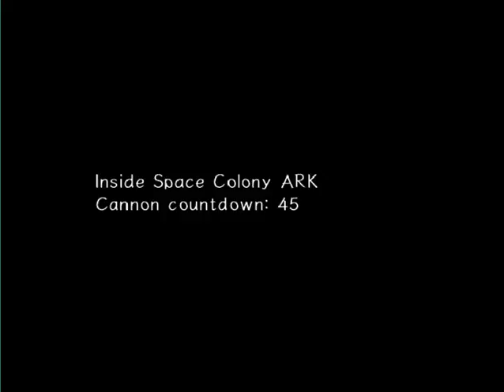Let's Play Sonic Adventure 2 Part 15 -Meteor Herd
We join Knuckles as he collects the last remaining shards of the Master Emerald.